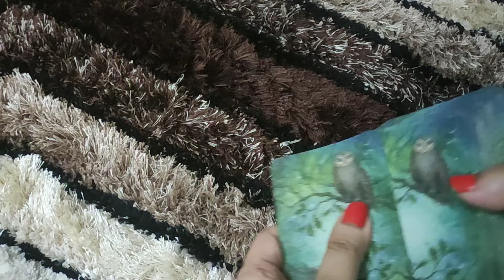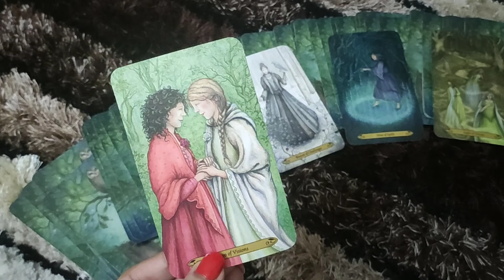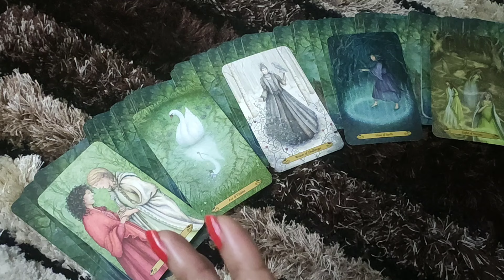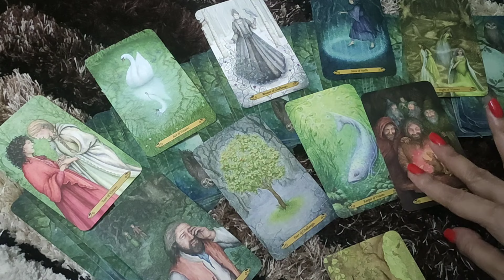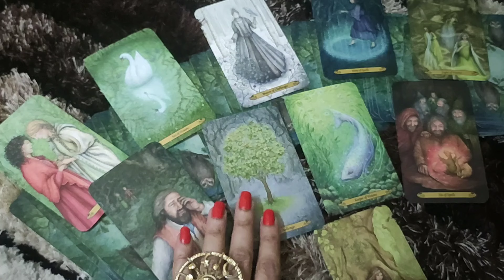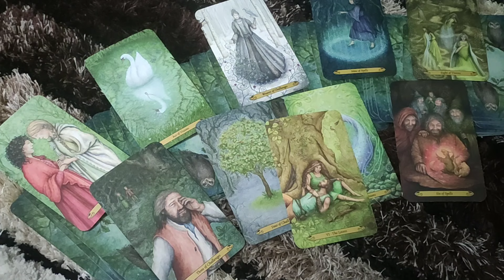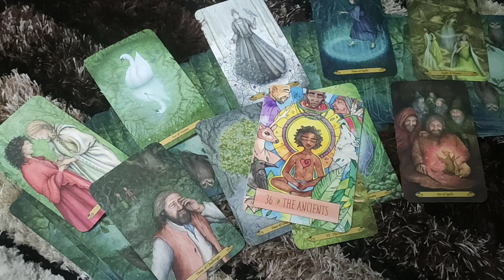♓PISCES-"YOU WON'T EXPECT THIS BUT IT'LL HAPPEN "28 MARCH- 3 APRIL LOVE READING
Pisces love tarot | Pisces love reading | Pisces love tarot reading february

This reading is  for PISCES people .I hope you enjoy it.

*PRIVATE READINGS*-
2 questions- 50$ (15 minutes video reading)
5 questions- 100$ (30 minutes video reading)
2 questions- 20$ (written report with card spread pictures)

ttps://youtu.be/aHP__Rdn26M

tps://youtu.be/N_KdLi15e1U

Your Query
Pisces love horoscope march
Pisces love life prediction march
Pisces tarot reading
Pisces love